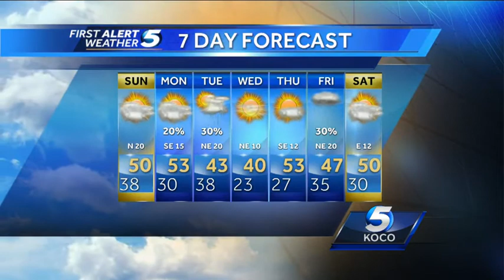First Alert Forecast for Sunday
KOCO meteorologist Jonathan Conder shows how much colder Sunday will be and when showers and isolated t-storms may return.